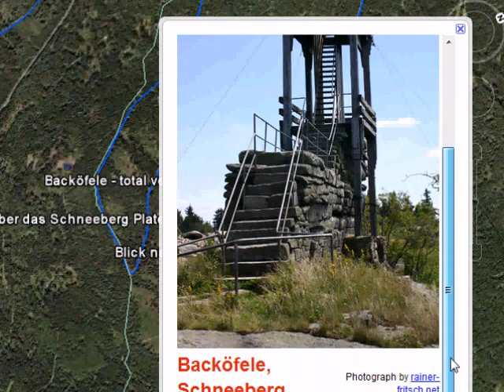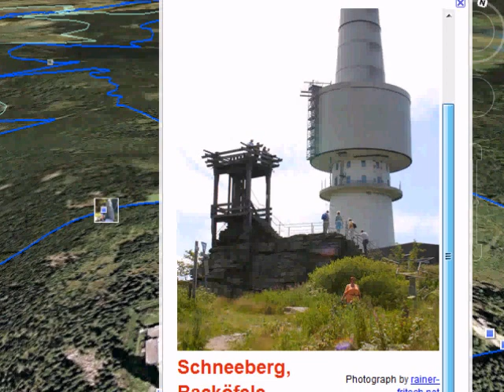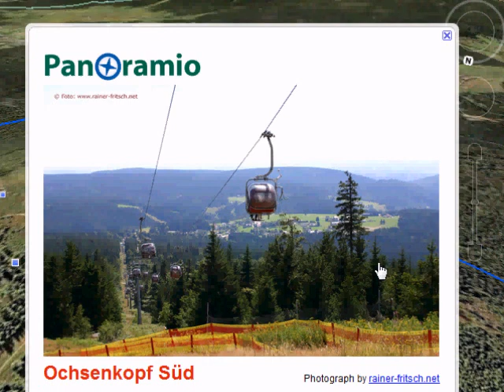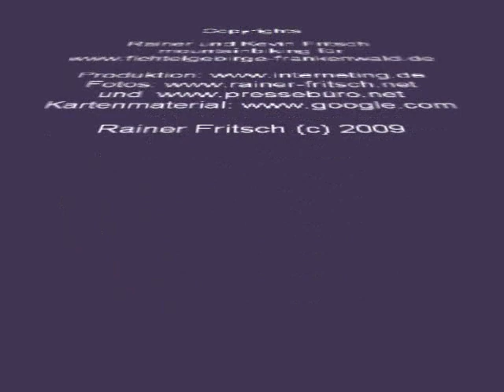Mountainbike - 3 Gipfel Tour - Fichtelgebirge (Teil 2)